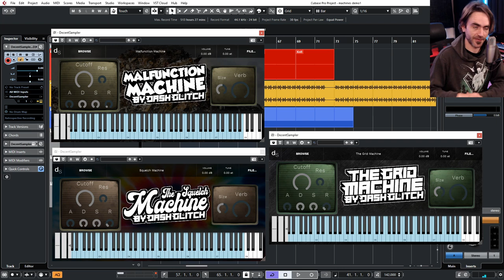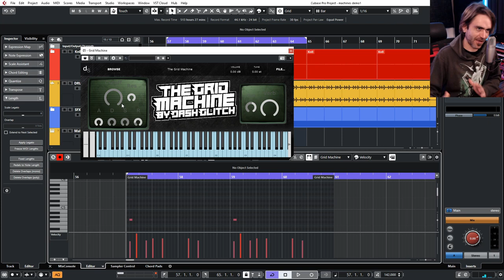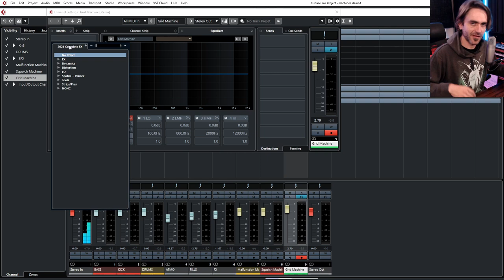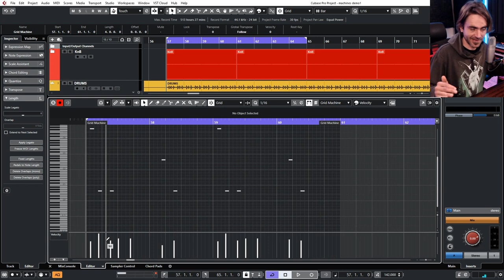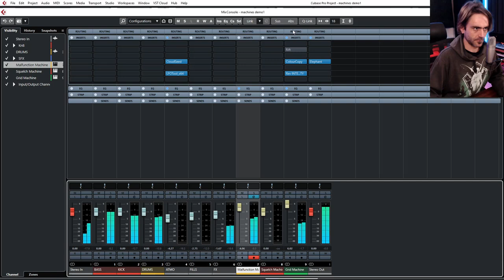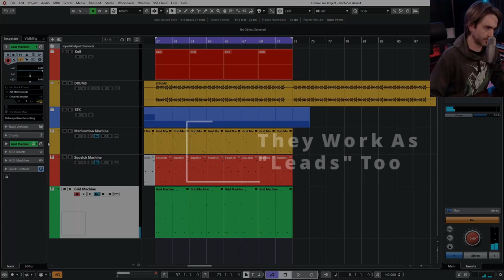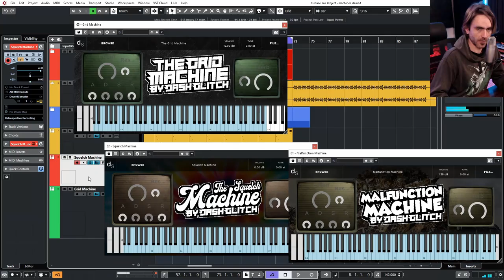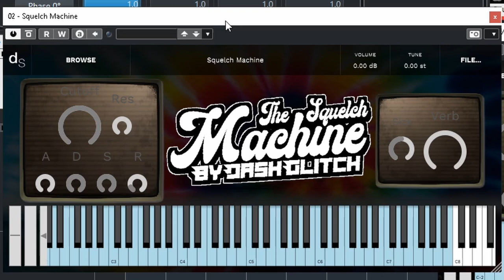The Machines Vol.1 - Grid Machine, Squelch Machine & Malfunction Machine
Introducing Machines Bundle Vol.1, a collection of three multisample instruments for Decent Sampler (FREE). Designed for specific uses within Psytrance music production.
This bundle contains:
- Grid Machine
- Squelch Machine
- Malfunction Machine

These instruments each contain 10 different sounds, with 12 pitch variations each - tuned to specific keys to easily fit into any musical context.

Note: They're also available individually.